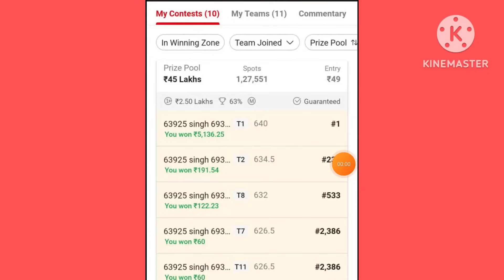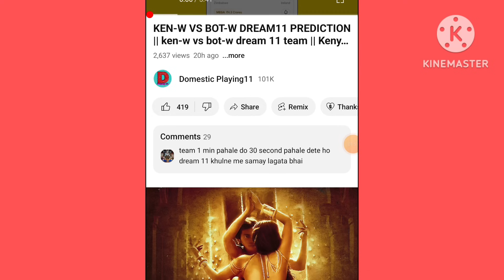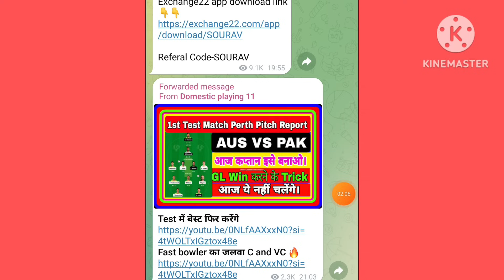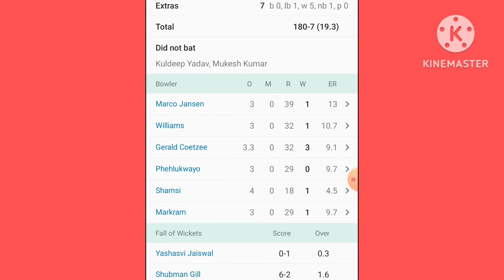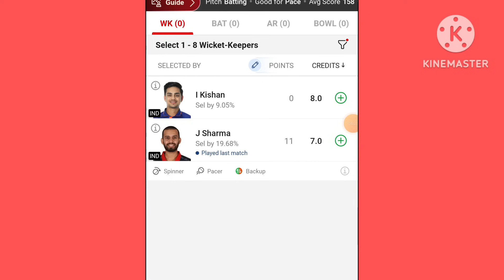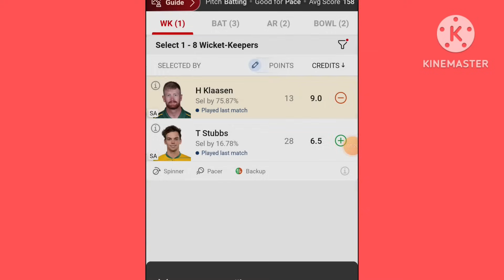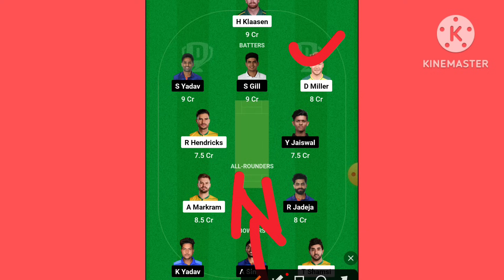SA VS IND 3rd T-20 DREAM11 PREDICTION || IND VS SA DREAM 11 PREDICTION Today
SA VS IND DREAM11 PREDICTION || IND VS SA DREAM 11 PREDICTION Today match|| SA VS IND VS SA DREAM GL TEAM

SA VS IND Dream11 PREDICTION|| IND VS SA DREAM 11 PREDICTION MEGA GRAND LEAGUE GL Rank 1

IND VS SA DREAM11 PREDICTION  India versus South Africa dream11 team. IND VS SA GL TEAM

ENG vs AUS Report

2. Fantasy Lineup do not promote any gambling app and not liable for any profit or loss which may arrise from this app.

 Dream11 mein GL grand Leage kaise win Karen jite dream11 account verify kaise karen original dream11 download kahan se aur kaise karen original dream11 download kahan aur kaise karen dream11 PAN card account mein email kaise dalen dream11 mein withdrawal kab aur kais dream11 fantasy lineup domestic match international match T20 ODI test IPL dream11 grand league 10000000 kaise jite dream11 jitne

southafrica_VS_INDIA_dream11_Team_Prediction_States_mega _grand_leauge_rank1

SOUTHAFRICA_VS_INDIA_VS_SOUTHAFRICA_dream11_Team_Prediction_States_mega _grand_leauge_rank1

SA_VS_IND_dream11_Team_Prediction_States_mega _grand_leauge_rank1

INDIA_VS_SOUTHAFRICA_dream11_Team_Prediction_States_mega _grand_leauge_rank1

IND_VS_SA_dream11_Team_Prediction_States_mega _grand_leauge_rank1